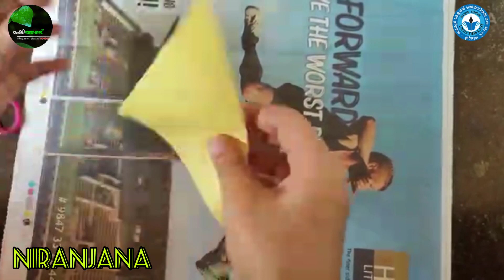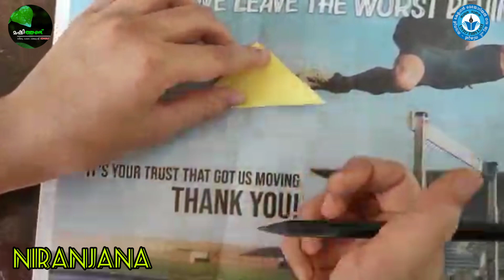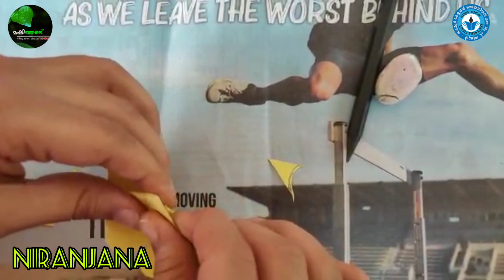KMGUPS TAVANUR : ART AND CRAFT TIME : PAPER BUTTERFLY, PAPER FLOWERS, PAPER WALL HANGING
kmgups tavanur , art and craft time. paper butterfly, paper flowers, paper wall hanging ,...niranjana mehrin nishana...